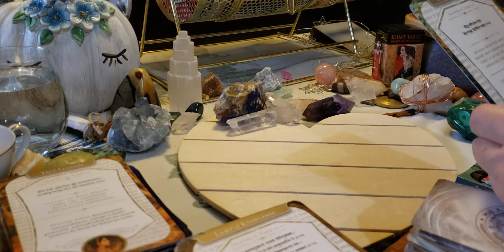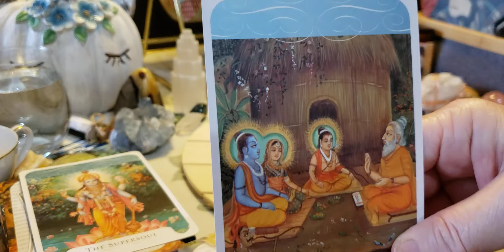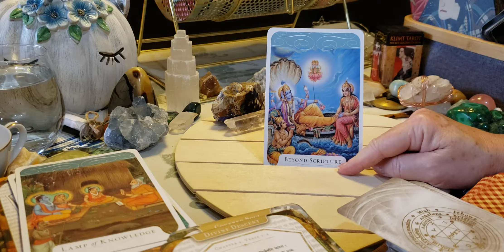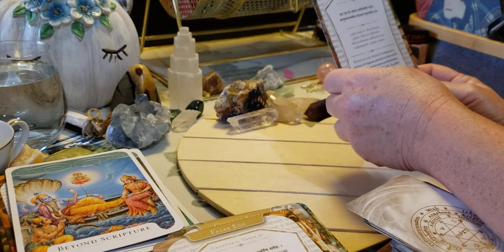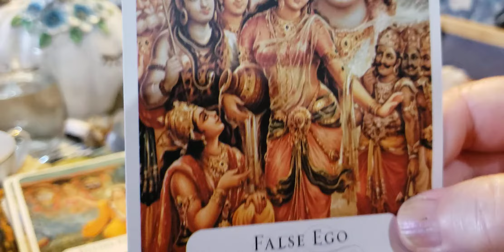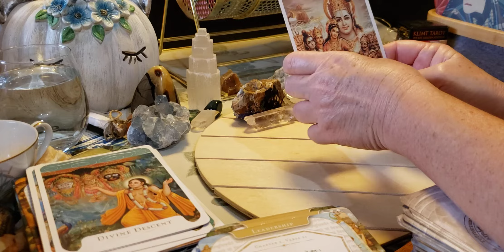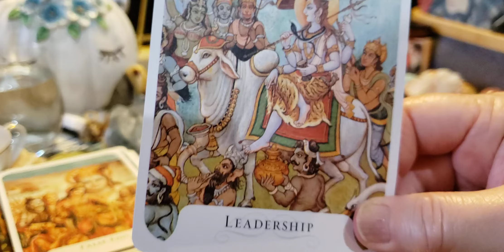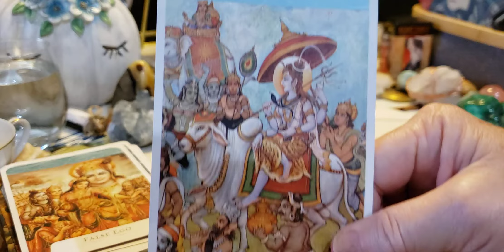All Signs & my soul says..Bling Bling! (Gita Deck). Part2.